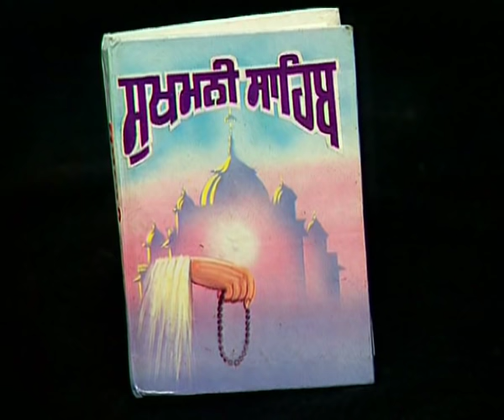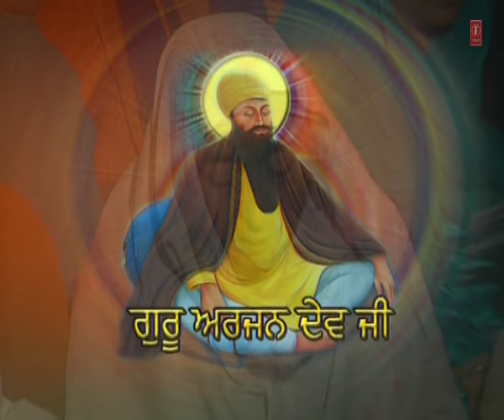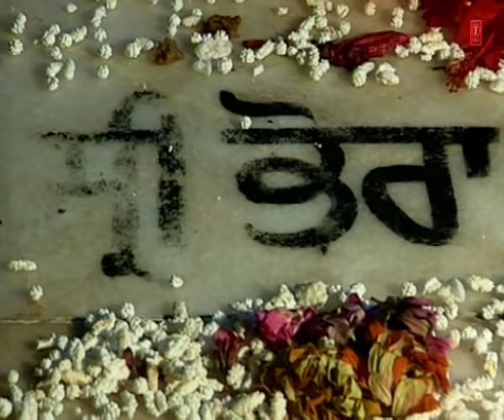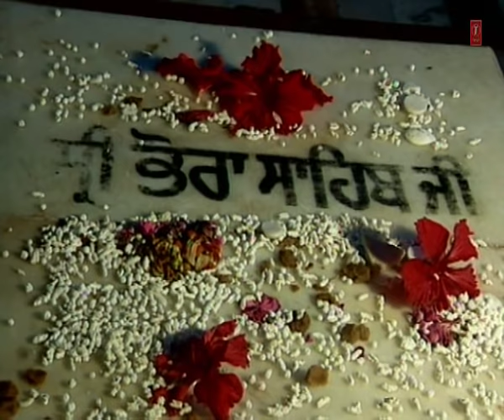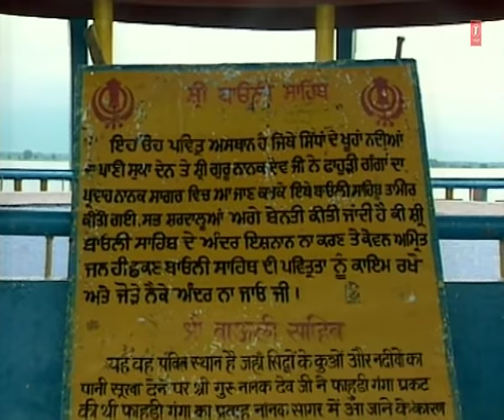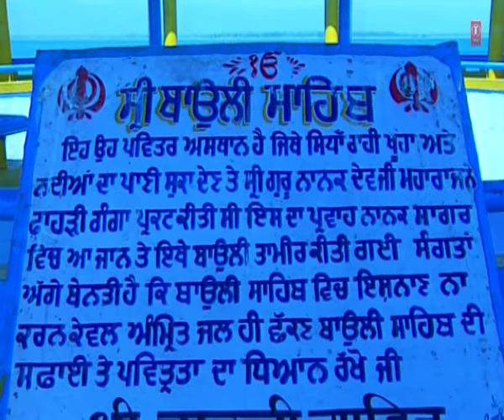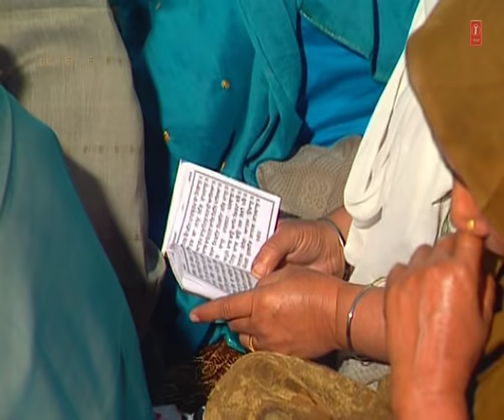Bhai Kulwant Singh Ji Boparai - Sukhmani Sahib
Track : Sukhmani Sahib
Album : Sukhmani Sahib
Singer : Bhai Kulwant Singh Ji Boparai (Gu. Sri Nanakpuri Tanda (Ruhel Khand Bareilly (U.P.)
Music Director : Bhai Kulwant Singh Ji Boparai (Gu. Sri Nanakpuri Tanda (Ruhel Khand Bareilly (U.P.)
Lyricist : Traditional